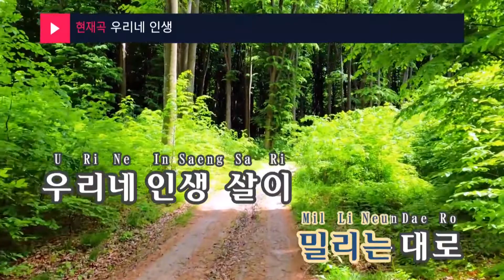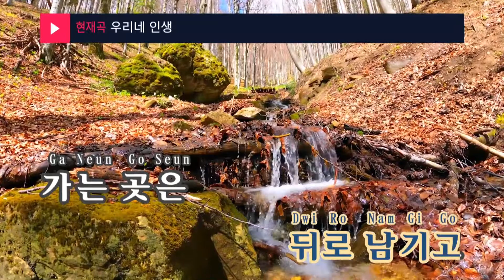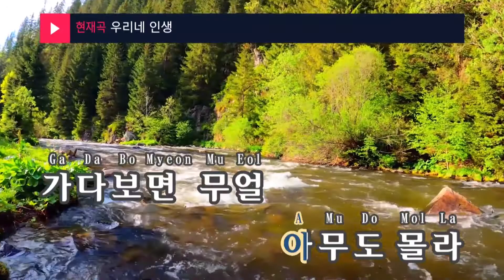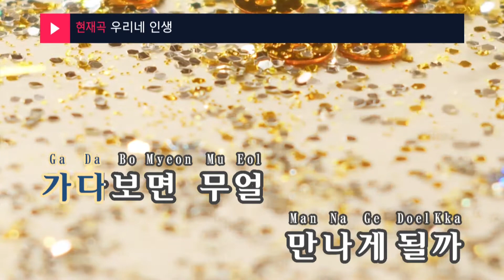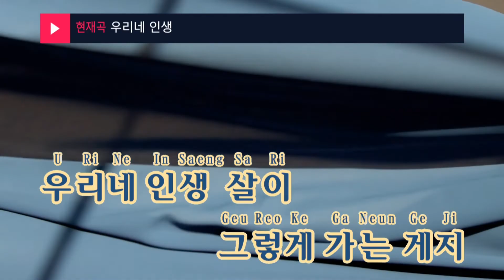우리네 인생 - 김현식(Our life - Kim Hyun Sik) (KY.93196) / KY Karaoke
★ 곡 정보 ★
번호 : 93196
제목 : 우리네 인생
가수 : 김현식
작사 : 김현식
작곡 : 김현식

Copyrightⓒkeumyoung